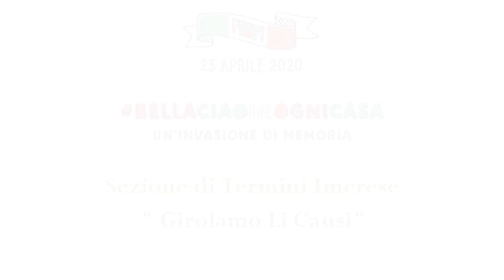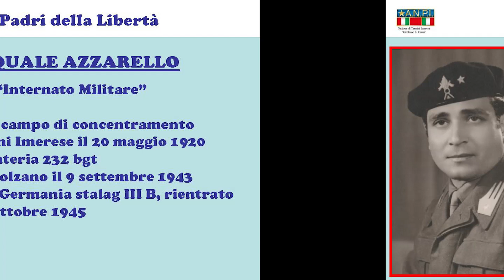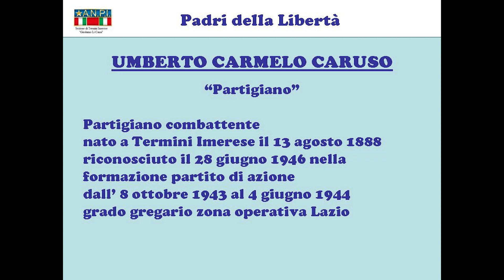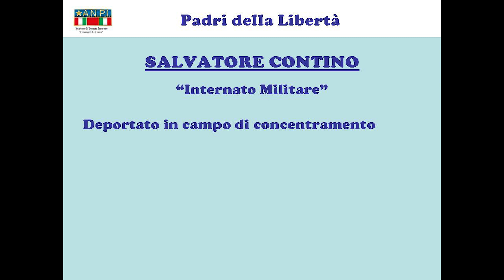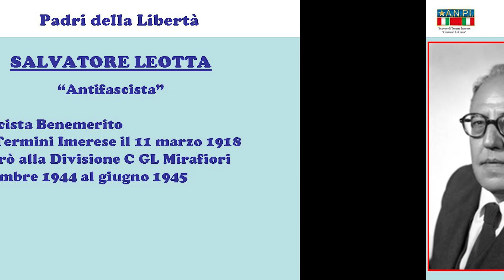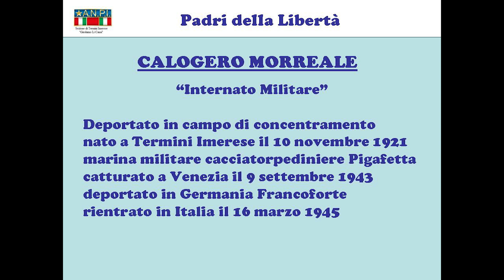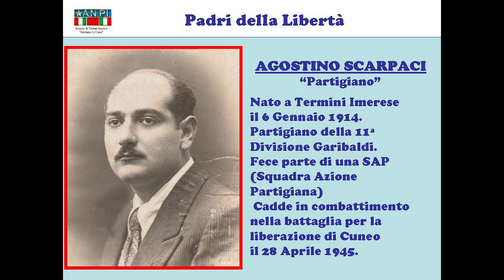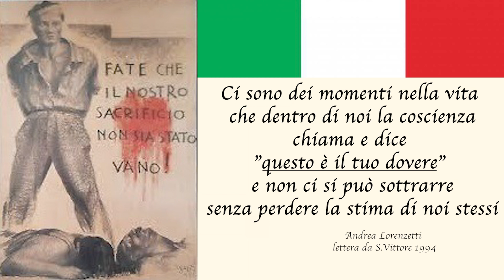25 Aprile 2020 ANPI sez. Termini Imerese. Bellaciao in ogni casa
25 Aprile 2020 ANPI sez. Termini Imerese. Bellaciao in ogni casa